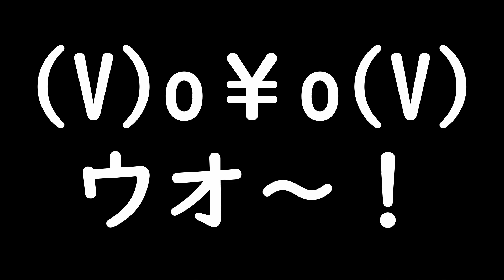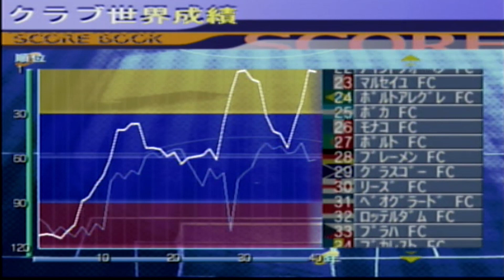サカつく2002ワールドチャンピオンズリーグ最終戦(現在首位)2023.5/01調子は悪いがクリンスマンは必殺の仕事人❕